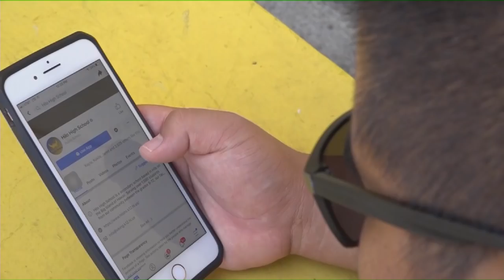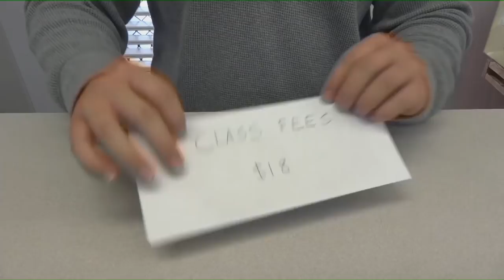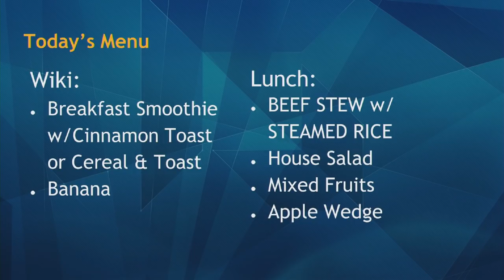05/15/2019 KVIKS Bulletin